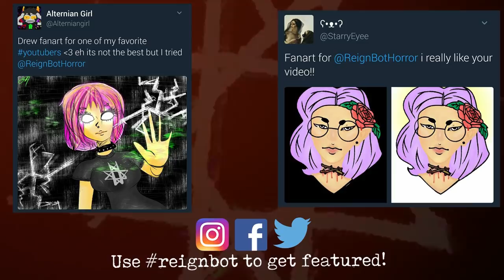3 Disturbing Live Streamed Tragedies | CC #6